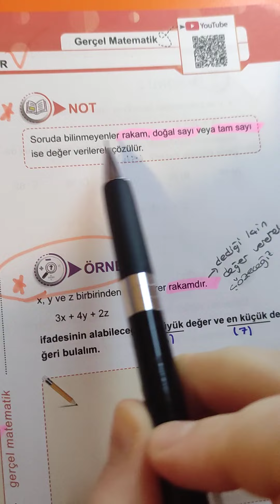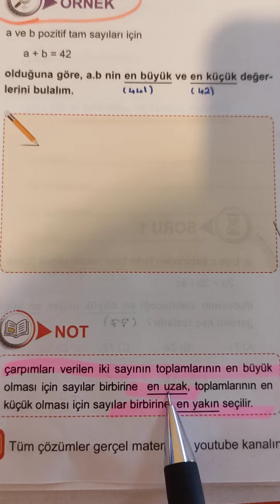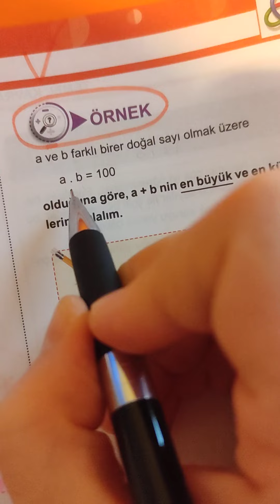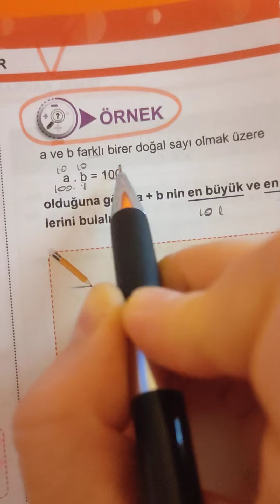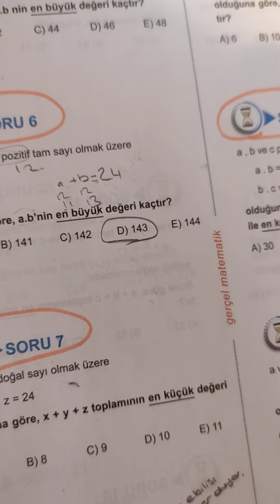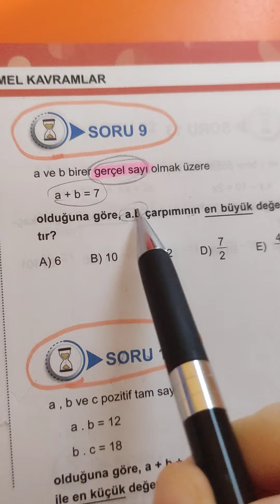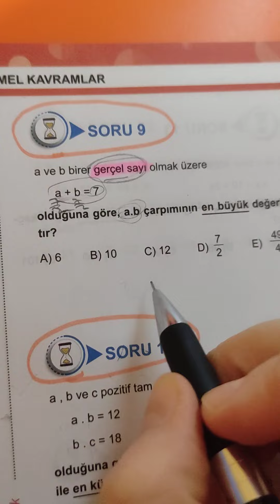temel kavramlar 1. adım